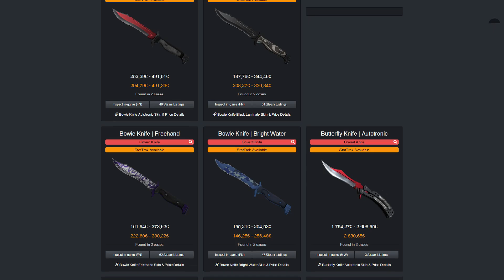Die nächste Case dreht das Rad! | Case 'n Kaffee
Freunde!
Einen wunderschönen guten Morgen an diesem fantastischen Samstag!
Heute stellen wir uns die Frage, welche Case als nächstes aus dem Active Drop Pool fliegt und demnach in den Rare Pool geschoben wird.

Meine Freunde,
ich wünsche euch einen schönen Start in dieser Wochenede!
Wir hören uns morgen wieder, in alter Frische!
Bis dahin!

Euer Lapiru